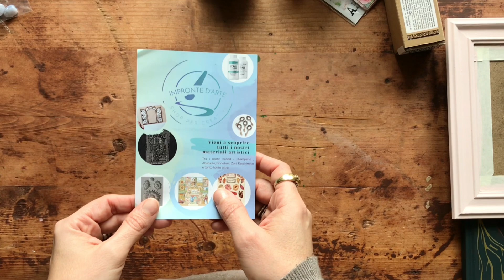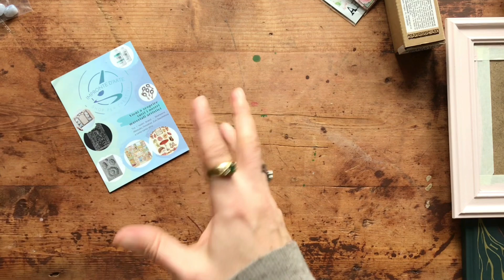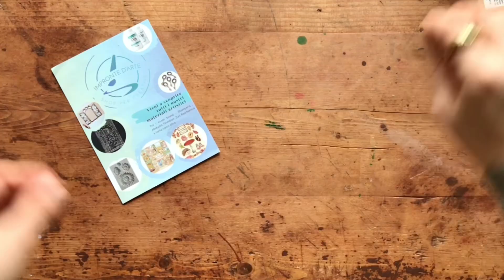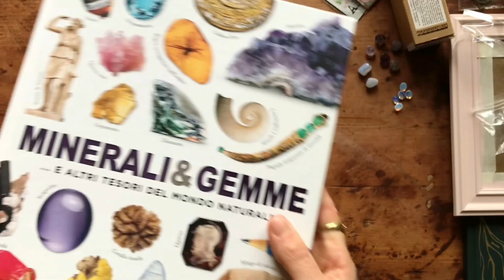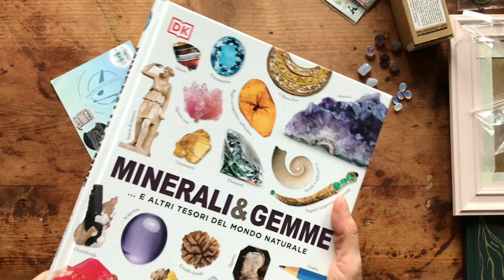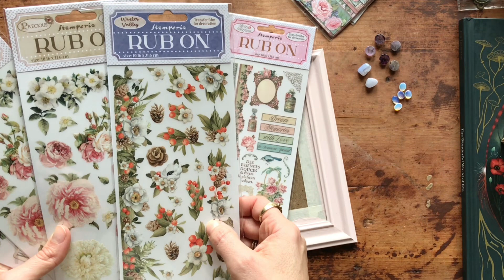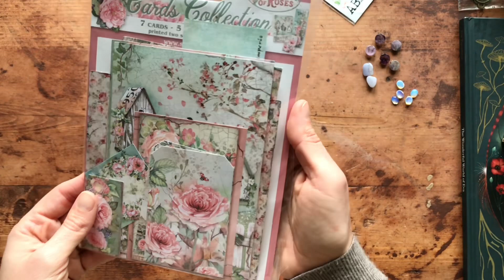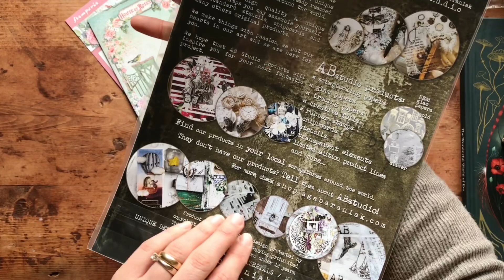ACQUISTI CREATIVI DA IMPRONTE D’ARTE | NUOVI PROGETTI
I MIEI ACQUISTI CREATIVI DA IMPRONTE D'ARTE E NUOVI PROGETTI ARTISTICI
Ti mostro i miei acquisti creativi dal negozio Impronte d'Arte, non è un video affiliato, ma realizzato con lo scopo di condividere con voi materiali creativi utili e i miei nuovi progetti artistici.
Fatemi sapere quali di questi materiali vi hanno colpito di più.

IMPARA CON ME:
- Il mio corso di acquerello base lo trovi qui:
- Il mio corso di acquerello "Come dipingere funghi e foglie fiabesche" lo trovi qui:

- Libro "Minerali & gemme... e altri tesori del mondo naturale"

I video consigliati:
- COLORARE UNA FARFALLA CON LE MATITE DERWENT COLOURSOFT | TUTORIAL